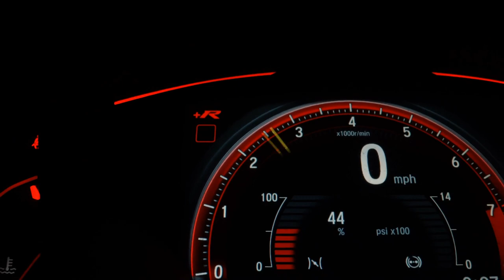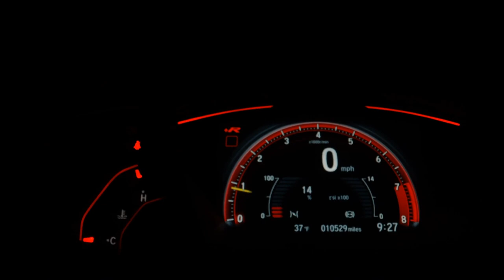CHEVROLET CRUZE - 2013 - /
Dados do Veículo
Veículo: CHEVROLET / CRUZE 1.8 LT 16V
Ano: 2012/2013
Combustível: FLEX
Portas: 4 PORTAS
Câmbio: Automático
Cor: PRATA
KM: 66.840

✅ Air Bag
✅ Alarme
✅ Ar Condicionado
✅ Ar Quente
✅ Bancos de Couro
✅ Direção Hidráulica
✅ Freio ABS
✅ Rádio
✅ Rádio e MP3
✅ Retrovisores Elétricos
✅ Rodas de Liga Leve
✅ Travas Elétricas
✅ Vidros Elétricos
✅ Volante com Regulagem de Altura
✅ Trio Elétrico
✅ Rádio USB
✅ Som Original